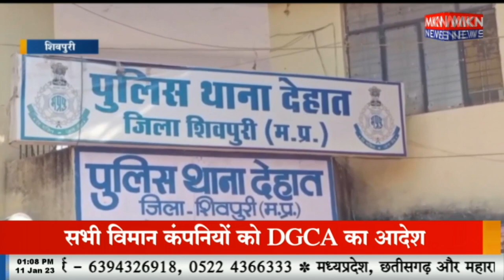मंदिर से चोरी हुई अष्टधातु की मुर्तियां